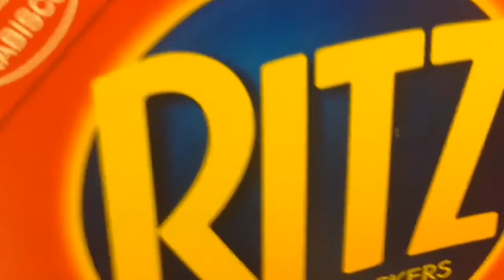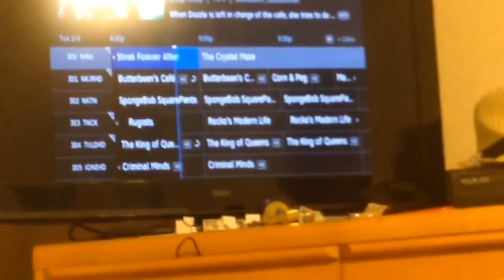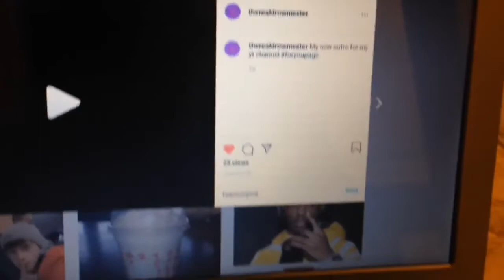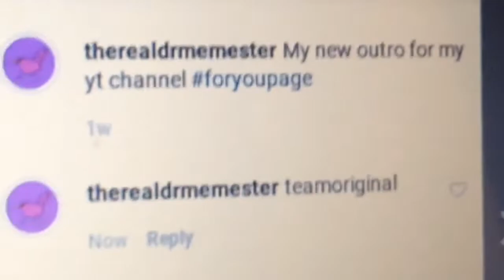ignoring prank on corban